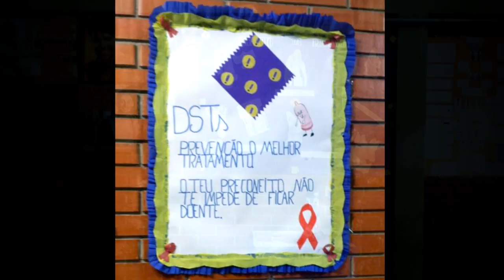Juntos na Prevenção DST/Aids | Estação de Prevenção Escola Estadual Parque Piratininga III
Juntos na Prevenção DST/Aids
Estação de Prevenção Escola Estadual Parque Piratininga III   Itaquaquecetuba - SP

Realização: CRT-DST/Aids-SP
Execução: Gerência de Prevenção
Edição: Núcleo de Comunicação e Memória Institucional
Ano: 2016

O  JUNTOS NA PREVENÇÃO é uma estratégia de âmbito comunitário que tem como objetivos: articular as políticas públicas locais; realizar articulação entre as Estratégias de Saúde da Família (ESF) e as Escolas para potencializar as ações de prevenção para adolescentes e jovens, trabalhando de forma integrada e contínua; ampliar o acesso do preservativo criando pontos de distribuição de insumos nas comunidades (Estações de Prevenção); ampliar o acesso dos insumos de prevenção nas escolas; levar a reflexão de questões como diversidade sexual, homofobia, preconceito, racismo e violência para o cotidiano dos jovens; envolver a comunidade na prevenção das DST/Aids e diminuir os casos de HIV/Aids entre jovens.